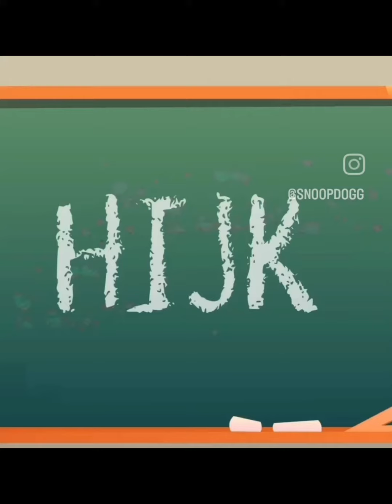Singing & dancing mixed videos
A combination of Snoop Instagram fun & entertaining videos.